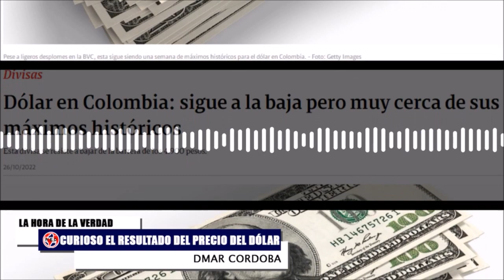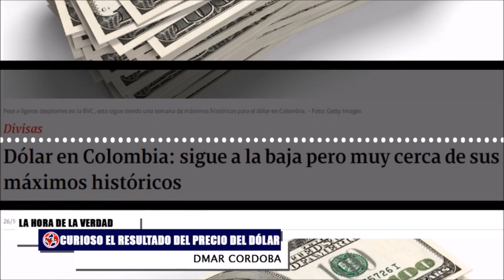EXTRAÑO COMPORTAMIENTO DEL DÓLAR EN COLOMBIA EN LOS ÚLTIMOS DÍAS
El precio del dólar en Colombia sigue bajo las influencias de las presiones que actualmente sacuden al mundo económico debido al miedo por lo que pueda pasar con la inflación y las tasas de interés en el país y en países potencias como Estados Unidos, donde pese a los buenos resultados empresariales, sigue vigente el fantasma de la recesión para 2023 y muchos expertos siguen recomendando un apretón de bolsillo para los meses venideros.